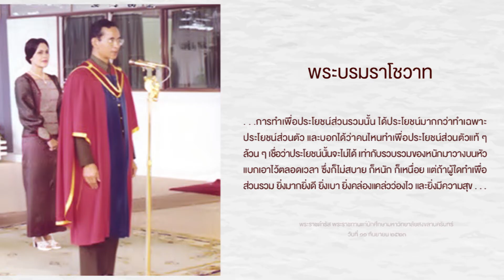พระบรมราโชวาท ในพิธีพระราชทานปริญญาบัตร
พระบรมราโชวาท ในพิธีพระราชทานปริญญาบัตรของมหาวิทยาลัยสงขลานครินทร์